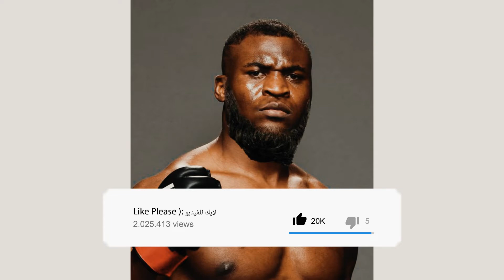UFC 270 NGANNOU VS GANE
UFC returned to Honda Center for the first time in over two years with a heavyweight title unification bout that will saw former teammates collide, as UFC heavyweight champion Francis Ngannou battled interim champion Ciryl Gane. Newly crowned UFC flyweight champion Brandon Moreno ran it back with former titleholder Deiveson Figueiredo in the co-main event.

Who Won Bonuses At UFC 270?

*The heavyweight and flyweight championship fights in the main and co-main events are scheduled for five rounds. The remaining fights are scheduled for three rounds. | Official Scorecards

UFC 270: Ngannou vs Gane Results
UFC 270: Ngannou vs Gane Main Card
Main Event: Francis Ngannou vs Ciryl Gane
Francis Ngannou retained his UFC heavyweight title in the main event of UFC 270 at Honda Center in Anaheim by taking a five-round unanimous decision over Ciryl Gane on Saturday night.

Using his wrestling and ground game.

You read right. Showing his evolution as a fighter, the feared knockout artist bounced back from some early difficulty to adjust his game plan and hand his former teammate his first pro loss.
UFC 270 NGANNOU VS GANE,ufc 270,francis ngannou,ultimate fighting championship,ciryl gane,francis ngannou vs ciryl gane,jon jones,ngannou vs gane,francis ngannou vs ciryl gane full fight,francis ngannou highlights
Scores were 48-47, 48-47, 49-46 for Ngannou, now 17-3. Gane falls to 10-1.

Ngannou stalked as the fight opened, and Gane quickly closed the distance, clinching with his foe before the two separated. Gane made sure he wasn’t sticking around for Ngannou to sit down on his punches, and another clinch ensued, Gane firing off a back elbow on the way out. Midway though the round, Gane landed a nice spinning kick to the body, but Ngannou was unmoved as he kept marching forward – patient, but still intimidating. After another extended clinch sequence, Ngannou got off a couple shots while exiting late in the round.